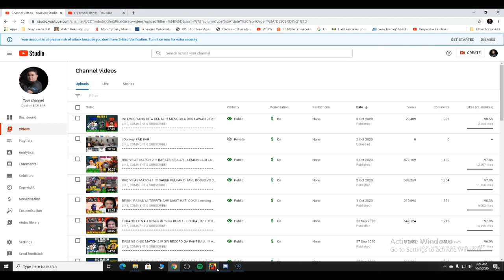PODCAST !!! OURA NGAKAK KETIKA LIVE STREAMING DOYOK KEPALANYA KEPOTONG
oura ngakak ketika live streaming doyok kepotong di kepalanya, saat itu kiki langsung ngubungin doyok di live nya